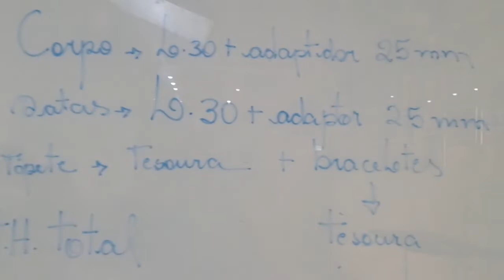Tosa de verão em Poodles.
Os 🐩 poodles são cães de companhia,
dóceis e por muitos anos foram considerados os cães mais inteligentes
do mundo.
Eles são elegantes e cães modelos que
despertam a atenção de todos.
São cães de pelagem fluffy ou encaracoladas,  isso se dá pelo fato apresentarem o folículo piloso em
forma de caracol.
Os poodles se apresentam em 4 tamanhos:
Toy, mini, médio e standard.
Eles precisam de cuidados especiais, precisam de escovação e banhos periódicosas mas  são muito fáceis de serem cuidados.